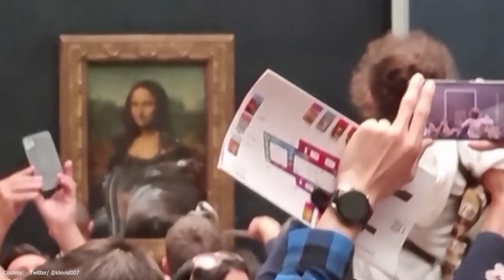Mona Lisa: Man in wig throws cake at glass protecting painting | NewsNation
A man seemingly disguised as an old woman in a wheelchair threw a piece of cake at the glass protecting the Mona Lisa at the Louvre Museum and shouted at people to think of planet Earth.